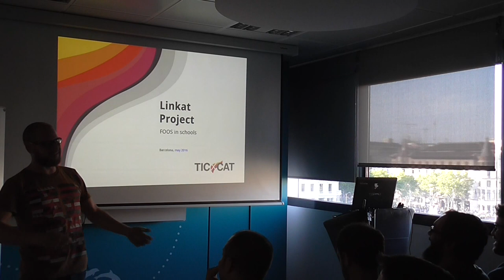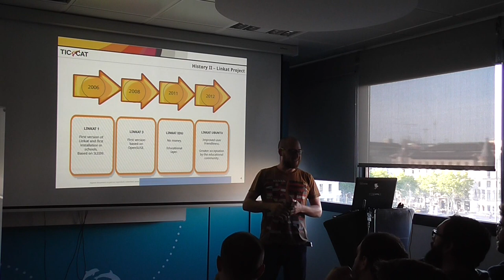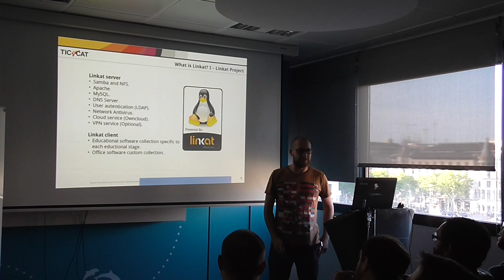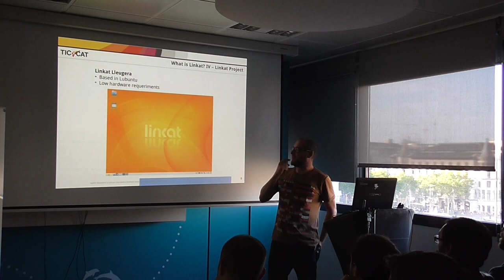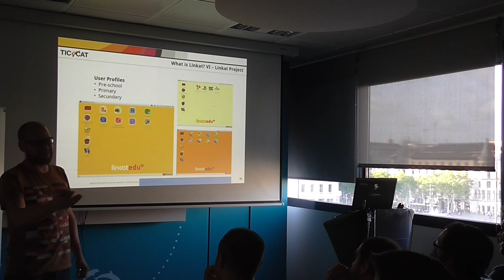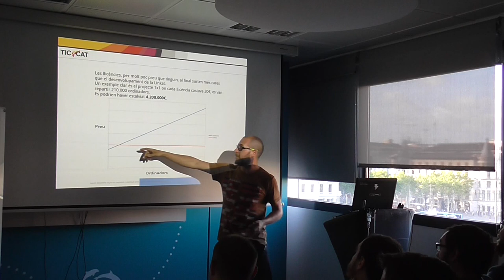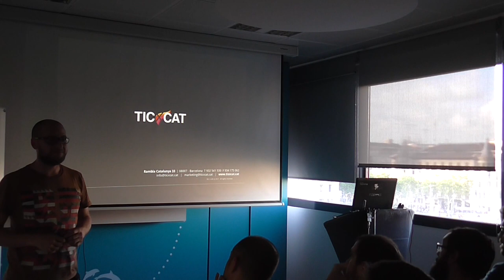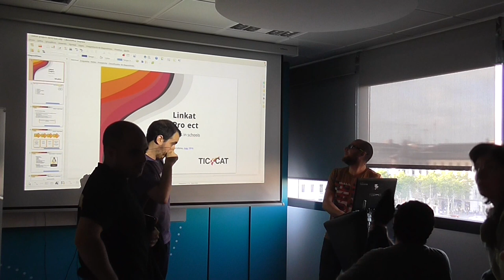Linkat Project - 10 years of deploying Open Source in schools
Linkat is an educational project of the Generalitat Catalunya whose objective is the introduction of the new TIC based on opensource software. While the main focus is on the Catalan education system, Linkat project has steadily grown, building a strong and solid community.

This year, the Linkat Project celebrates it's 10th anniversary and also the 8th release version. In this speech we want to walk the path of the Linkat project, Its past, starting with SUSE, its present focused on the Ubuntu's LTS version and of course its near future.

The presentation will be held by Pablo Vigo and Tomàs Sánchez, longstanding developers of the project.